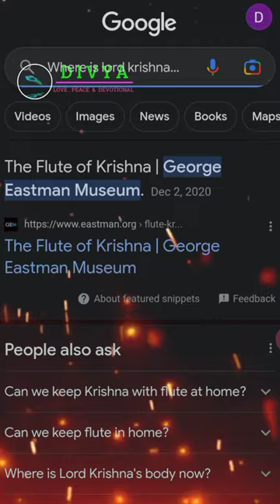Where is lord Krishna Flute is kept🚩😱